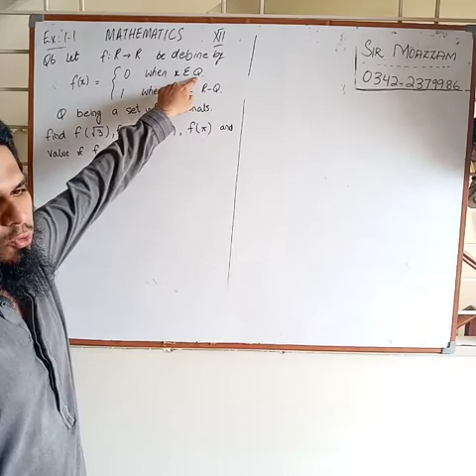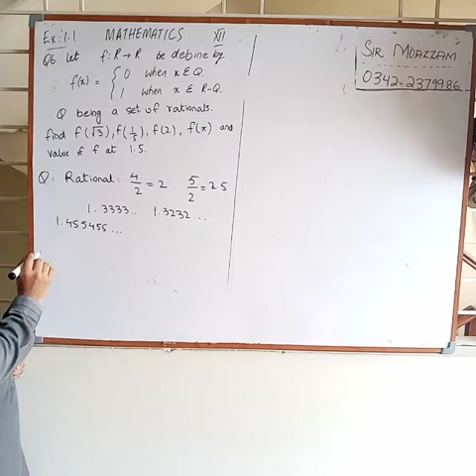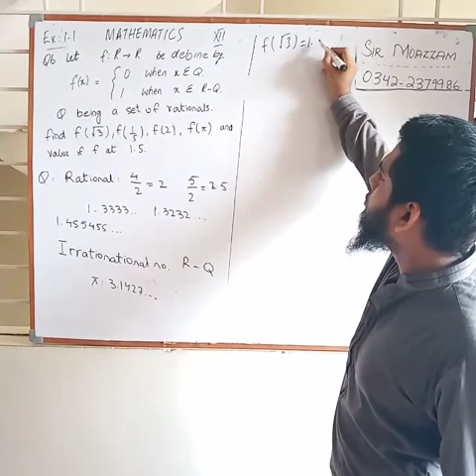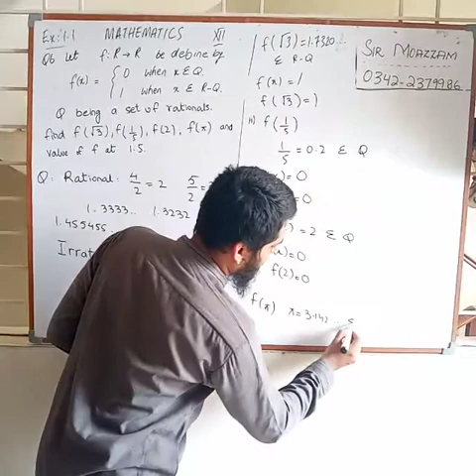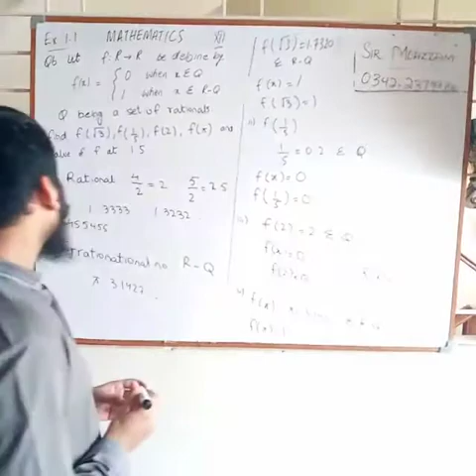Mathematics exercise 1.1 Q6 class XII